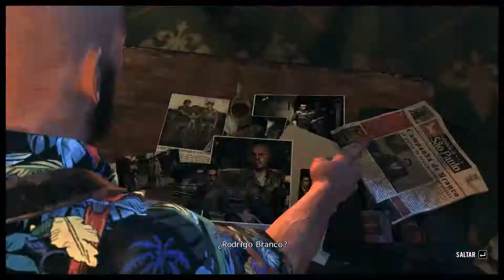Max Payne - Parte 13: Wilson da Silva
Sin tener idea del paradero exacto de Fabiana, nos encontramos con un policía que nos empieza a dar respuestas y que promete ayudarnos.